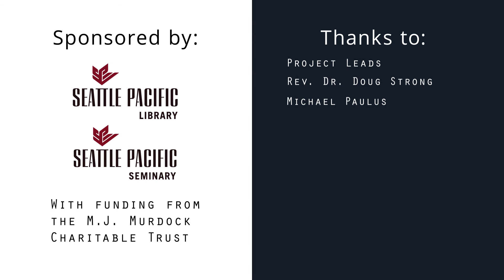Digital Communion? Questions to Consider About the Sacraments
Dr. Matt Sigler teaches the theology behind Sacraments and offers several questions to consider before choosing to take the Lord's Supper virtually.

0:40 What is a sacrament?
1:28 Why a sacrament requires a biblical directive or promise
2:52 Sacraments are by and for the church
4:00 God is invested in the physical
5:30 Can online communion reflect the specificity and communal nature of the sacraments
6:10 Should we want it now? Or might we fast?
6:58 God meets me in the sacraments even when I don't "feel it"
7:50 Is the meaningfulness of online communion the same thing as God's promised means of meeting us?

Thanks to Seattle Pacific University and the M.J. Murdock Charitable Trust for making this video possible!